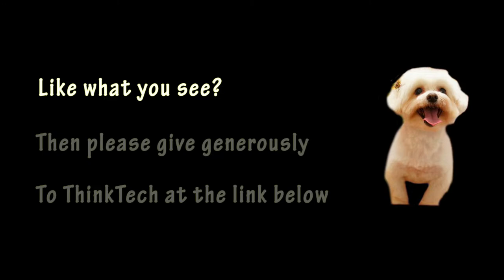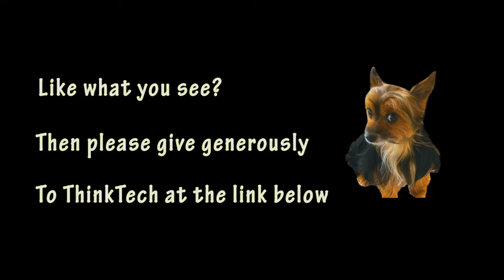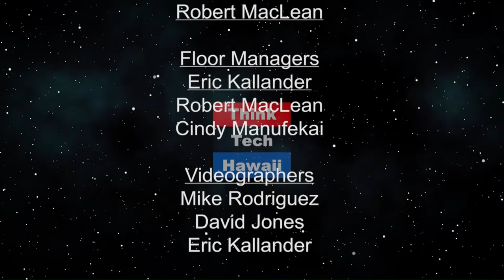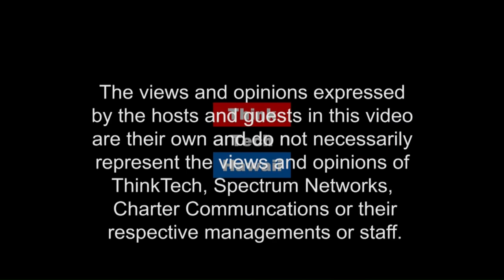Interview with Mr. Naoshi Uchida, E-Commerce Specialist (Konnichiwa Hawaii こんにちは、ハワイ！)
This show will be broadcast in Japanese.  With cutting edge knowledge and expertise, E Commerce consultant Mr. Naoshi Uchida shares his dreams and tips of online business by supporting both Japanese and American businesses to connect through internet.

The host for this episode is Yukari Kunisue, PhD. The guest for this episode is Naoshi Uchida.